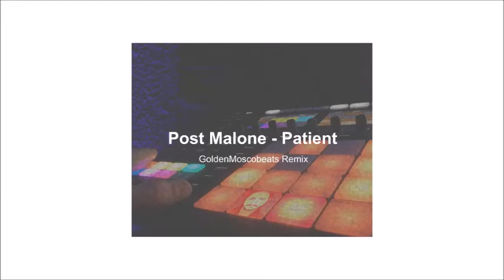Post Malone - Patient [GoldenMoscobeats Remix]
Title: Patient REMIX
Produced by GoldenMoscobeats
Canary Islands, 2019.